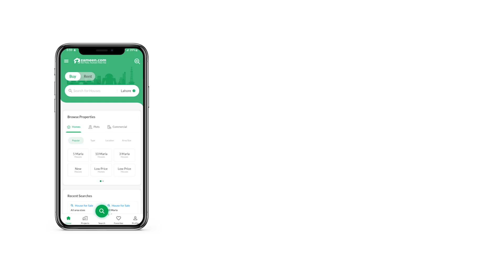5 MARLA PLOT FILE FOR SALE IN DHA GUJRANWALA